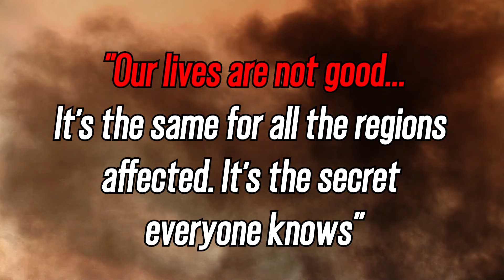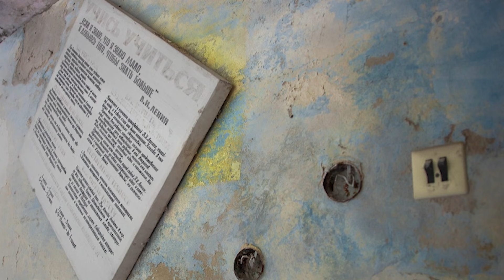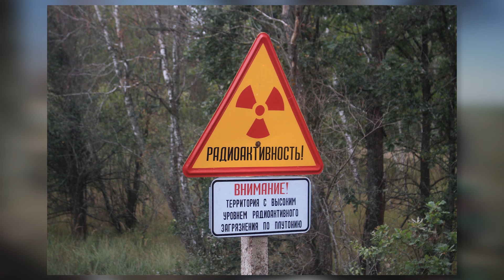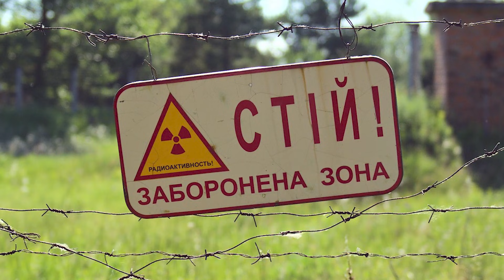Chernobyl's Belarusian FALLOUT zone | IT'S HISTORY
Chernobyl, most infamously known for the nuclear accident that almost wiped out Europe, occurred in Northern Ukraine and it’s most associated with the nearby town of Pripyat, which was built for power plant workers and their families but evacuated and left as a ghost town due to the radioactive fallout. However, a country that is rarely mentioned when discussing the disaster is the Republic of Belarus north of Ukraine, which today shares an exclusion zone lesser known than the Ukrainian zone, but just as eerie.